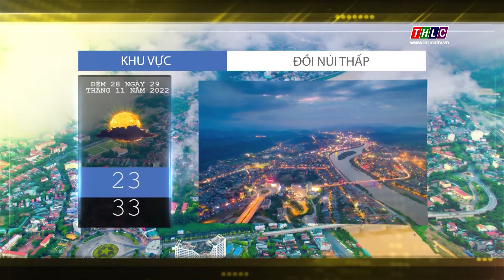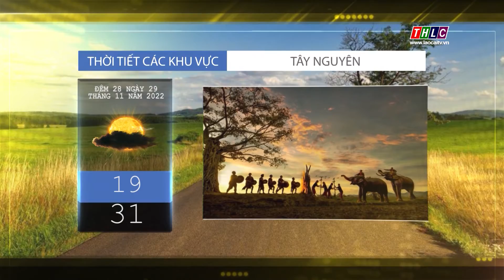Dự báo thời tiết đêm 28 ngày 29/11/2022 | THLC